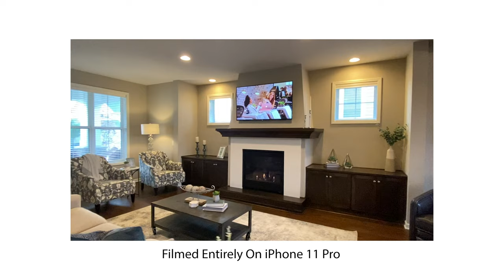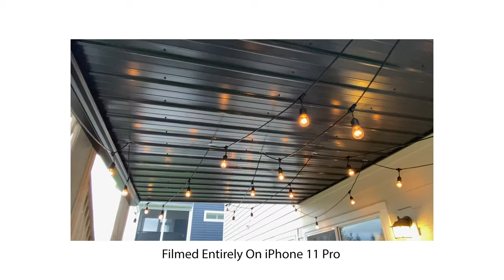How to Film Real Estate with your Phone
learn how I film real estate using an iPhone.
Technology has become so advanced that it easier than ever to get high quality video from your smartphone (Android or iOS). In this video I will cover pro tips for how anybody can shoot a high quality listing video (Home Tour) using nothing but their iPhone and Gimbal.

Best wide angle Lens for mobile phones

Sony A7iv
Sony A7iii
Amaran 100x
Aputure lightdome
Shure SM7B (Mic)
Audio Interface (Focusrite);
Macbook Pro (M1)